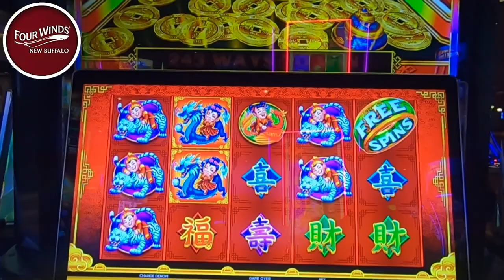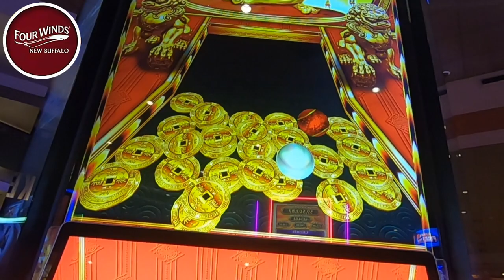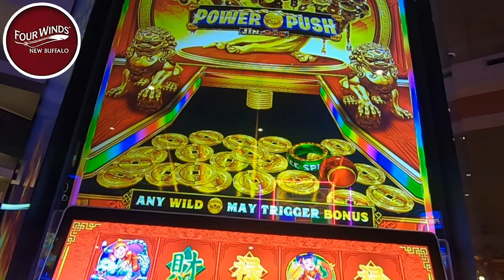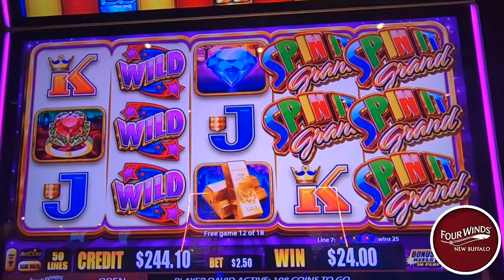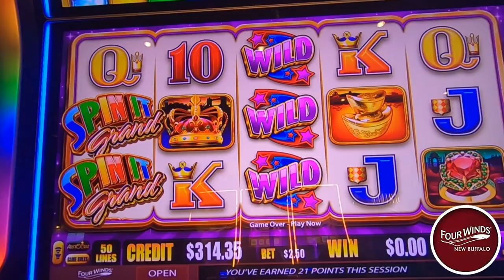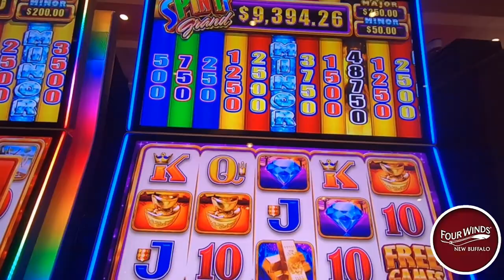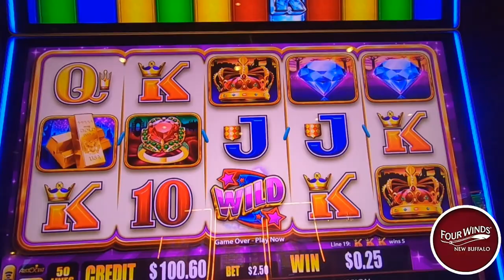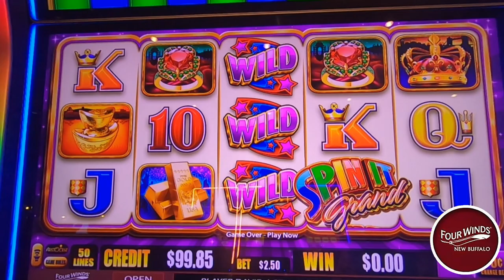Spin it Grand: 56 Chances for a Bonus in the Bonus!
In todays video we play a coin pusher slot machine and boy is it ready to pay. Is this an advantage play slot machine i think sometimes it deffenitly can be. we get 2 big bonuses in under 5 minutes. Then we move our money over to spin it grand slot machine and land a long 56 free game bonus. And a spin it grand bonus. How will we land up can we hit the grand jackpot? All will be revealed today only here on casino cousins slots. We always play slots for real money and have lots of fun. slots casino lasvegas slotmachine fourwinds 🔞 Please gamble responsibly. Only play with funds you can afford to lose. 🔞